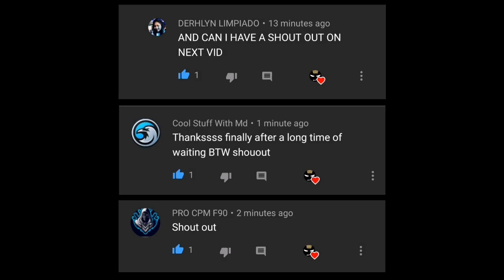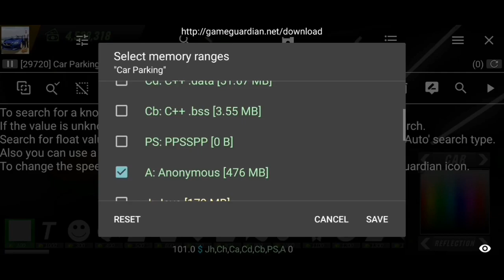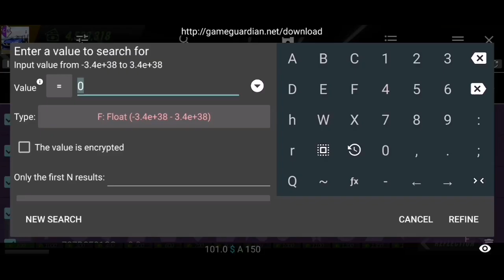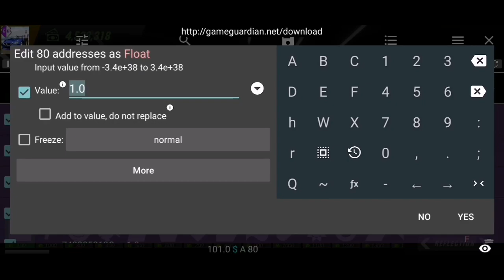How To Make A Chrome Car || Car Parking Multiplayer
This is a tutorial video on how to make a chrome car in version 4.7.4
Music used in the video :